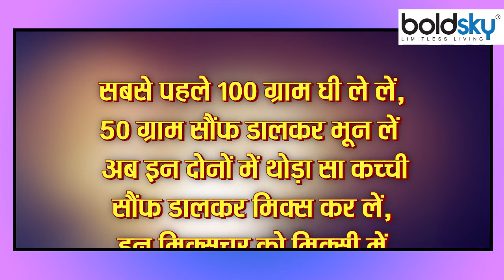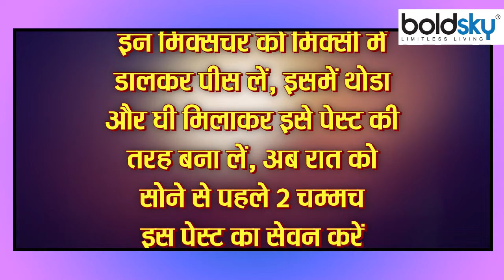मर्दों में सफेद पानी का इलाज | मर्दों में सफेद पानी का घरेलू उपाय | Boldsky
मर्दों में सफेद पानी का इलाज – महिलाओं में सफ़ेद पानी यानि ल्यूकोरिया की समस्या से तो हम सभी परिचित हैं, लेकिन पुरुषों में सफ़ेद पानी की समस्या होती है ये बात थोड़ी अजीब लग रही होगी. आपको बता दें कि पुरुषों में भी सफ़ेद पानी की समस्या होती है. जब पुरषों के लिंग वीर्य अपने-आप बिना उत्तेजना से निकलता है तो इसे ही पुरुषों में सफ़ेद पानी की समस्या कहा जाता है.सबसे पहले 100 ग्राम घी ले लें. अब इस घी को हल्का सा भून लें. अब इसे भूनने के बाद अलग कर लें. अब और थोडा सा घी और 50 ग्राम सौंफ डालकर भून लें. अब इन दोनों में थोड़ा सा कच्ची सौंफ डालकर मिक्स कर लें.इन मिक्सचर को मिक्सी में डालकर पीस लें. इसमें थोडा और घी मिलाकर इसे पेस्ट की तरह बना लें. अब रात को सोने से पहले 2 चम्मच इस पेस्ट का सेवन करें.